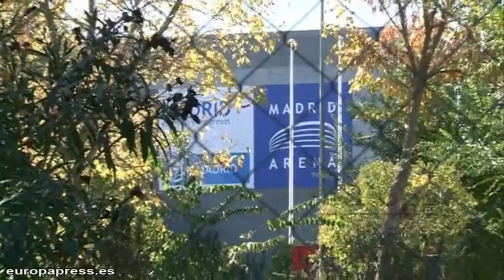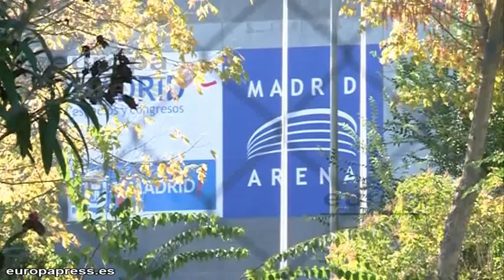Monteagudo delega su responsabilidad en el Madrid Arena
El inspector jefe de la Policía Municipal de Madrid, Emilio Monteagudo, ha descargado este miércoles en la oficial de la Unidad de Moncloa-Aravaca, Cándida Jiménez, la responsabilidad del operativo policial montada en las instalaciones del recinto Madrid Arena en el día de la tragedia que causó la muerte de cinco jóvenes.